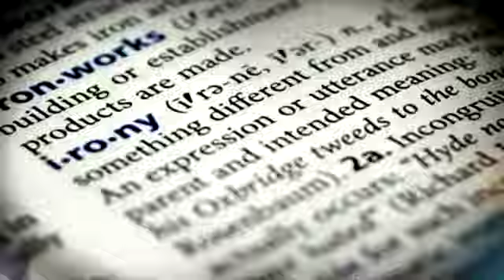FULL INTERVIEW: Wendy Crewson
She's played the First Lady of the United States (and the love interest of a President... and the love interest of a Presidential candidate) but Wendy Crewson is very Canadian indeed. With two new films on the horizon, she sits down to chat with George about her acting career.